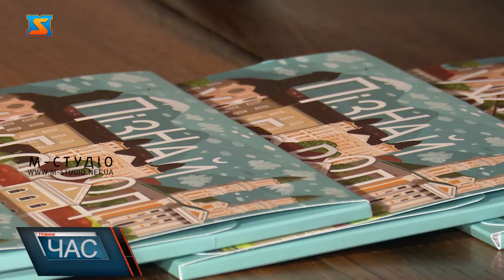Презентували аудіо листівки. Пізнай Ужгород «по-новому»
Гуляти і слухати інтерактивно екскурсію відтепер  можливо в Ужгороді. Набір з 10 листівок «Пізнай Ужгород»  з аудіогідами українською та англійською презентували як нову промоцію міста. Прогулянка набереженою під липами, У пошуках мініскульптур, Шалом сусіде: життя і трагедія євреїв Ужгорода, Великі художники маленького міста, Ужгород часів Чехословацької республіки, романтичні історії, давній Ужгород, Християнська духовність в житті та історії Ужгорода, ботанічні дива міста над Ужем, Ужгород епохи Габсбургів – 10 унікальних мандрівок стануть доступні щойно заскануєте QR-код з листівки.   8 екскурсоводів майже півроку працювали над проєктом. До реалізації ідеї долучилися також фотограф та ілюстраторка. Першим ста учасникам онлайн презентації листівок – набір у подарунок. А попереду у команди проєкту амбітні плани: розробити подібні  листівки по інших населених пунктах краю, а також по Закарпаттю.